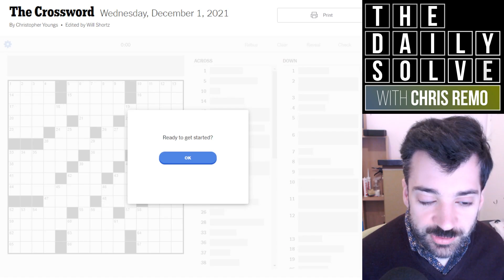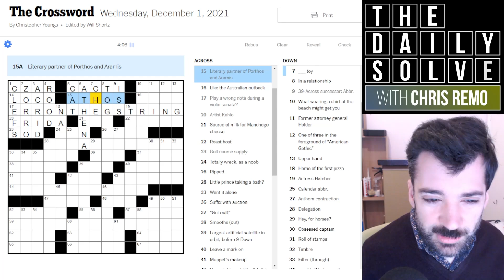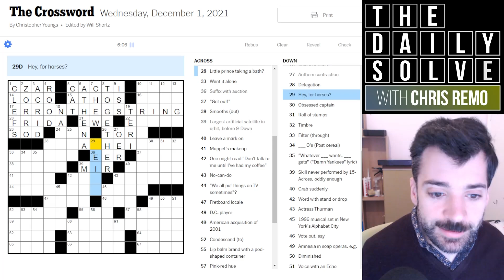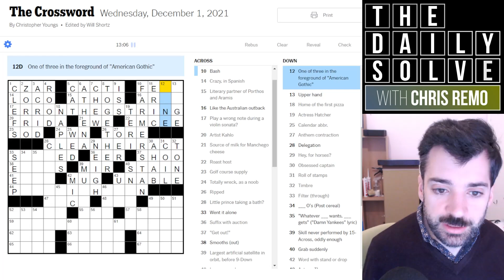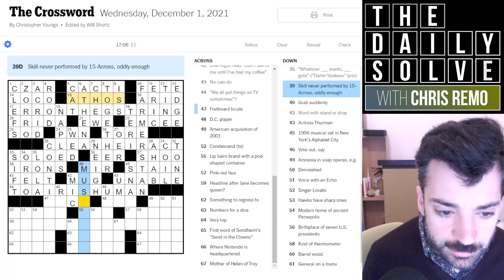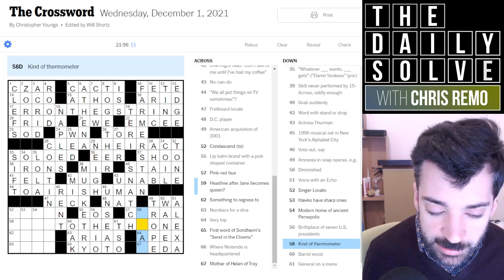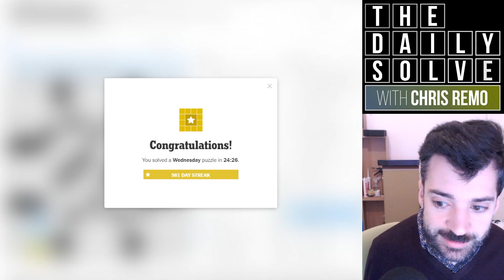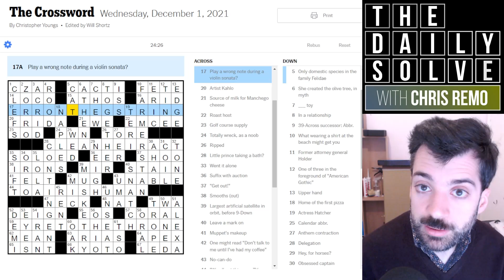When You Nitpick a Crossword Theme - 1 December 2021 New York Times Crossword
After I understood what was going on with today's crossword theme, I was nonetheless stumped by the final theme clue! Did you take issue with it the way I did? Join me for the solve!

This is the New York Times crossword puzzle for Wednesday, 1 December 2021:

00:00 Introduction
00:38 Yesterday's clues
04:34 Today's solve
29:19 Puzzle recap
33:00 Epilogue & acknowledgements